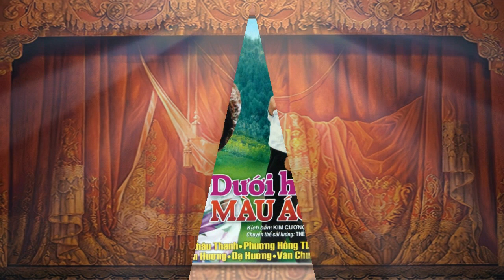[Dưới Hai Màu Áo] - Lệ Thủy; Châu Thanh; Phương Hồng Thủy; Ngọc Giàu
*Kính mời quý khán giả mộ điệu thưởng thức thêm những tuồng cải lương nổi tiếng khó quên thâu thanh trước năm 1975 tại đây